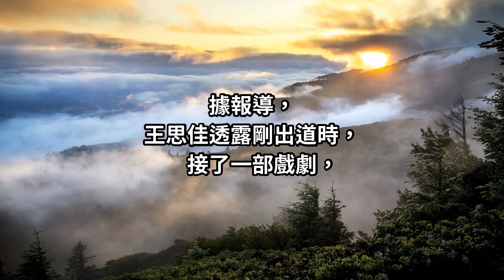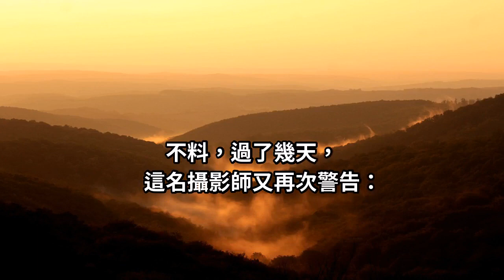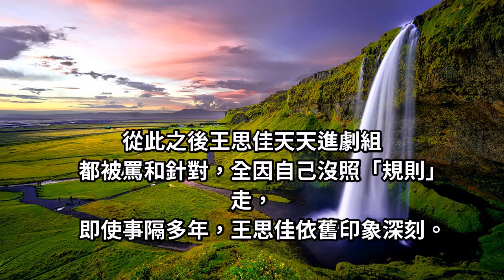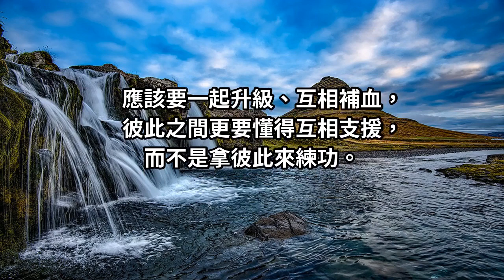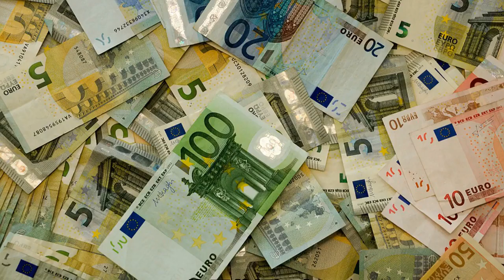王思佳被高層邀潛規則！抵死不從下場變這樣...罕見透露「3年婚姻心聲」揭夫妻關係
王思佳出道20年，以姣好身材和犀利敢言的個性深受大家愛戴，日前她上節目卻自爆，自己剛出道時也曾被邀地下規則，只不過當時年輕懵懵懂懂，卻因此不小心得罪高層！